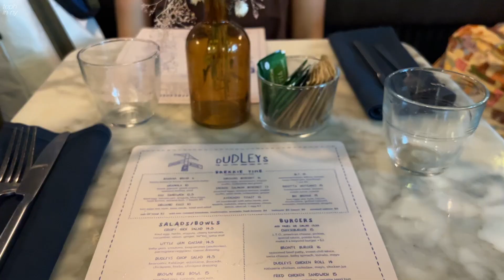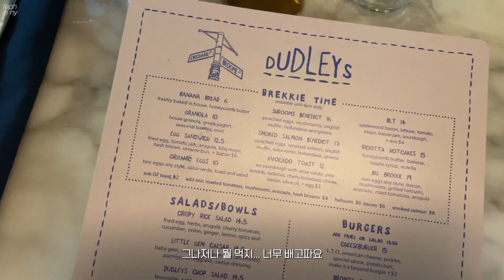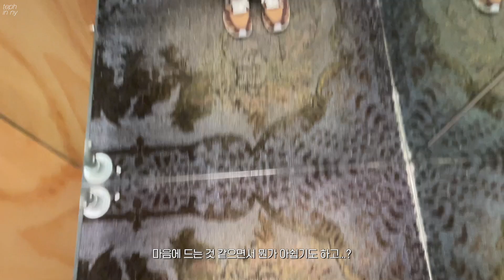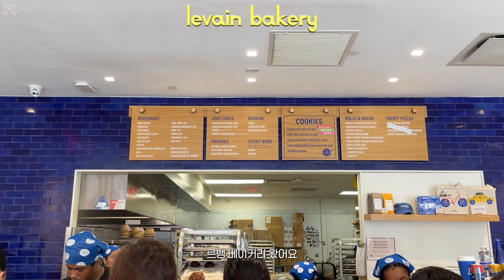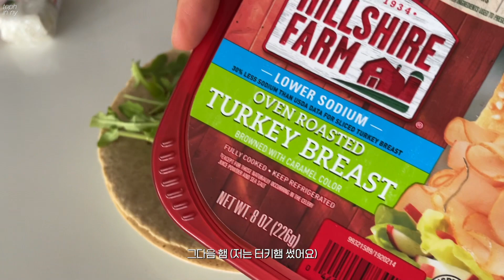[뉴욕 일상 브이로그] 나만 알고싶은 베이커리 🤫 • SSENSE 세일로 건진 실버목걸이, 탑 추천💖 • 요즘 일상 feat 오버나이트오트, 말샷추라떼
~돌아온 뉴욕 일상 브이로그~
나만 알고싶은 디저트샵 오픈런하고 (그치만 특별히 우리 구독자분들께만 공개하니까 우리끼리만 알기로 해요...?)
소호에서 있는 브런치 먹고 나의사랑 (이젠) 너의사랑 오트라떼 마시고
온라인에서 산 것들 언박싱하고 좋아하는 것 집에서 만들어 먹는 소소한 저의 일상을 담아보았어요
특별한게 없는데도 늘 기다려주시고 보러 와주시고 댓글 남겨주셔서 항상 고맙고 사랑혀요. ˗ˋˏ♡ˎˊ˗